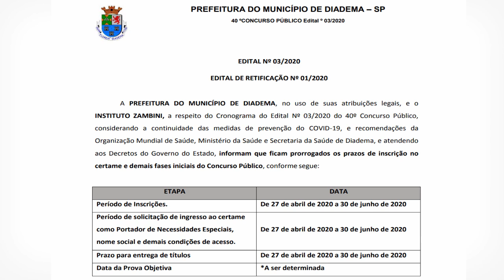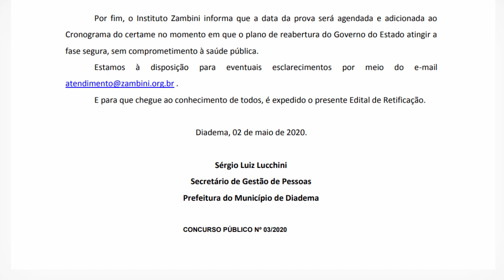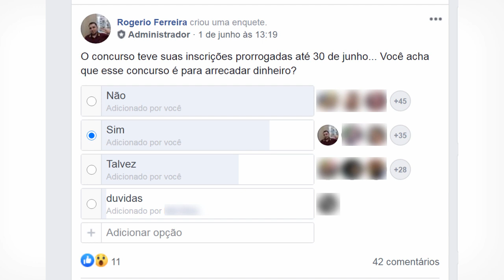Concurso Público Pref. de Diadema - Inscrições PRORROGADAS